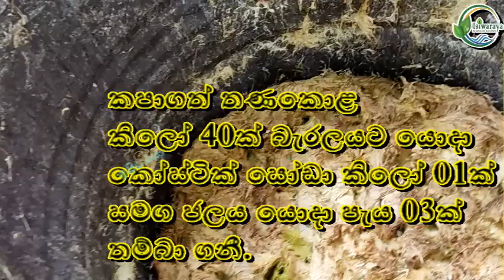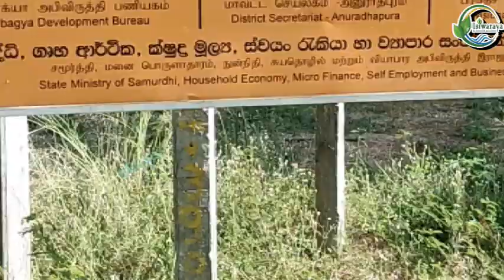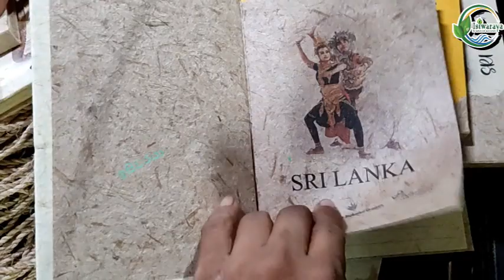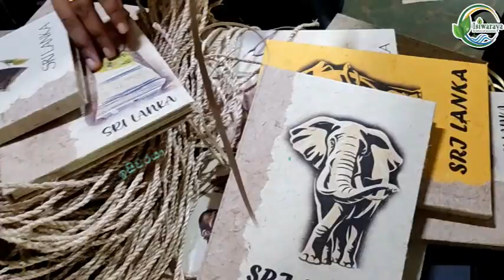අලිමානා වලින් කඩදාසි නිෂ්පාදනය කර ඩොලර් උපයන ක්‍රමය | කඩදාසි හදන්නේ කොහොමද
මෙහිදී කඩදාසි නිෂ්පාදනයේ මූලික කරුණු පිළිබදව ඔබට යම් දැනුමක් ලබා ගත හැකිය.

෴සුවදායී නිරෝගී ජීවිතයක් ගෙවන්නට නම් වස විසෙන් තොර පරිසර හිතකාමී  ජීවන රටාවක් ඇති කර ගත යුතුය. මෙහිදී අප එදිනෙදා භාවිතා කරන දේවල් පිළිබඳව වගේම අප අවට පරිසරය පිළිබඳව වි‍ශේෂයෙන් සැලකිලිමත් විය යුතුය.  අපි මෙය ගෙදරින් ආරම්භ කළ යුතුය. හැකි අයුරින් අපට අවශ්‍ය ආහාර පාන ඇතුලු එ‍දිනෙදා අවශ්‍ය දේවල් අප ගෙවත්ත තුළ නිෂ්පාදනය කර ගැනීමට උත්සාහ කළ යුතුය. සෑම විටම පරිසරය සුරකිමින් කටයුතු කළ යුතුය. එය අපගේ යහපත පිණිසම වනු ඇත ෴
මේ ඒ සඳහා ඔබ හා අත්වැල් බැඳගන්නා වූ අපගේ ව්‍යායාමයයි.
isiwaraya ඉසිවරයා YouTube නාලිකාව. දිලිප් සේනානායක කලත්තෑව, අනුරාධපුර. Dilip Sennayake, Kalaththewa, Anuradhapura

ඉසිවරයා ගේ අඩවිය සමග සම්බන්ධ වන්නට සියලු දෙනාට ආරාධනා කරමු.

උනන්දුවක් දක්වන කෙනෙකුට අපගේ WhatsApp ගෲප් එකට එකතු විය හැකිය. ඇපෘව් කිරීමට ඉහත අංකයට ඔබේ නම ලිපිනය එවන්න.